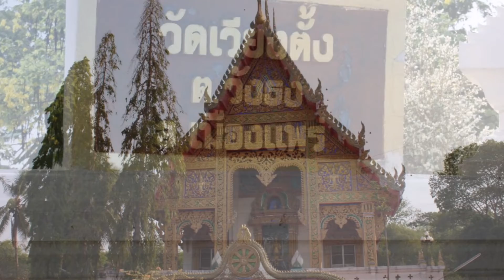ประวัติวัดเวียงตั้ง อำเภอเมือง จังหวัดแพร่ สร้างสรรค์ผลงานโดย ครูขวัญชัย พิพัฒน์พงษ์ ศรีคีตกรหริทาส